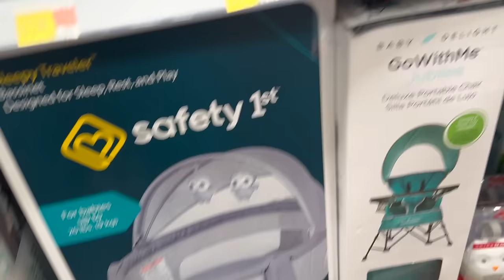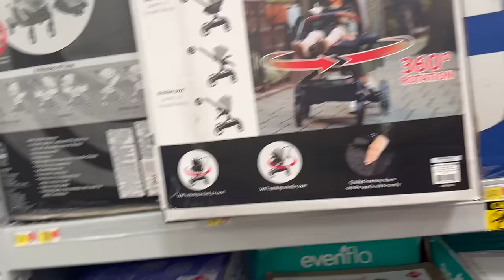MOTHER OF 7 BABY SHOPPING FOR OUR NEW BABY!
“MAKE $$$ PLAYING 🕹️🎮👇🏾

IF YOU WOULD LIKE TO PURCHASE SOMETHING FROM OUR BABY REGISTRY ALL YOU HAVE TO DO IS CLICK THE LINK AND YOUR NAME AND GIFT WILL BE ACKNOWLEDGED IN OUR VIDEO… THANKS IN ADVANCE TO ALL WHO PURCHASE SOMETHING FOR OUR NEWEST BLESSING.